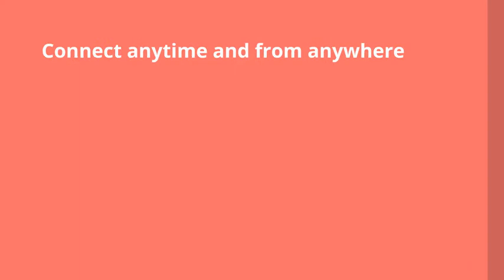ApnaStudy for job seekers and professionals